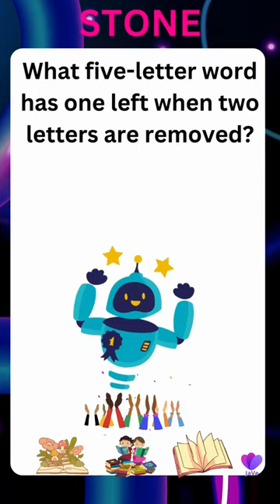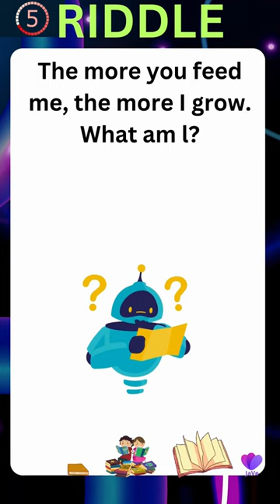Riddles with answers - Part 5